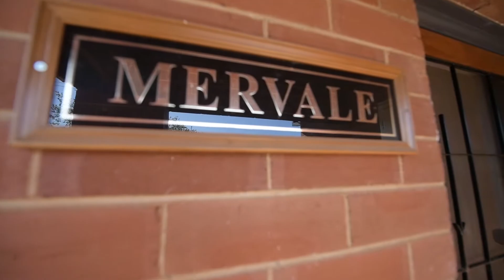For Sale - 244 Darling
A full and complete renovation has transformed this 1948 cottage into a custom masterpiece of timeless period elegance and superior contemporary design.  High end finishes, premium inclusions and smart updates are balanced by the enduring hallmarks of the era including timber flooring, high ceilings and the red brick construction.

Add in the village like atmosphere of Tamworth Street nearby, this highly appealing home guarantees a lifestyle to love only minutes to the CBD, schools, shops, cafes, restaurants, parks and river walking tracks.

Nothing has been overlooked in this top-to-toe renovation.  This home is set to delight the sophisticated downsizer, couple, professional or young family.